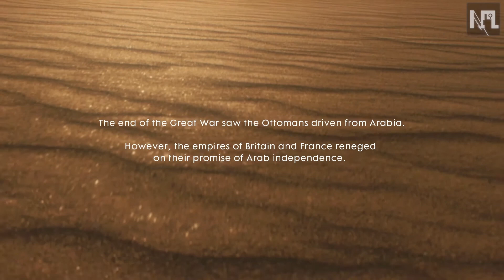BATTLEFIELD 1 PART 14 WITH MAX PC SETTINGS